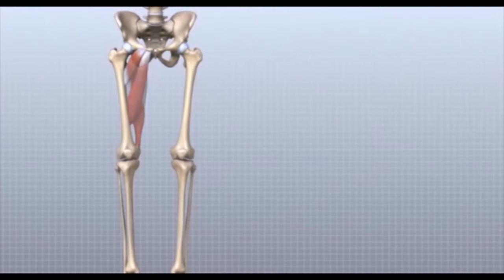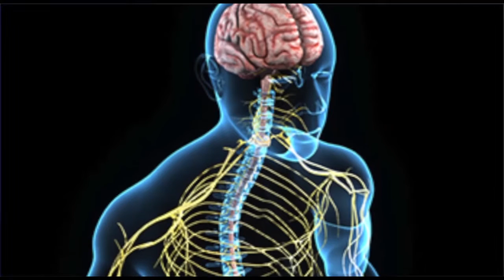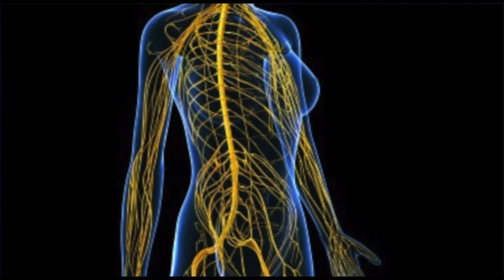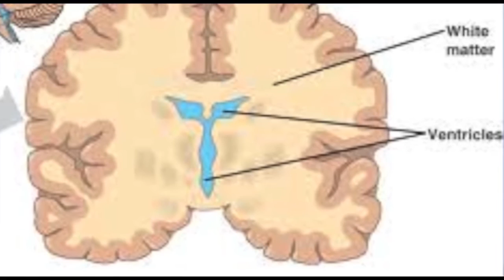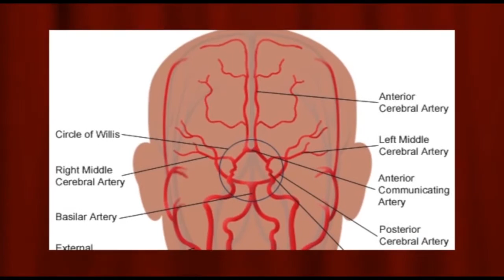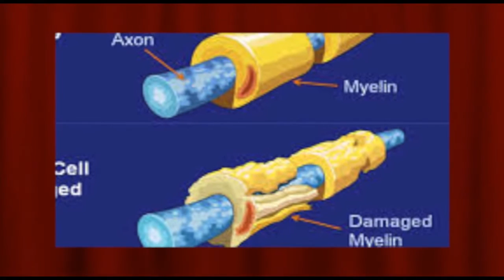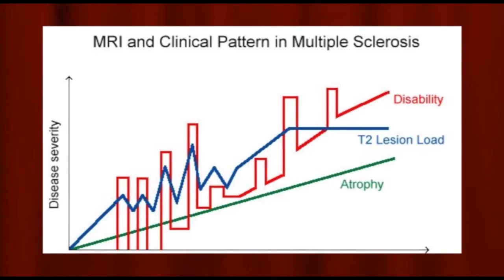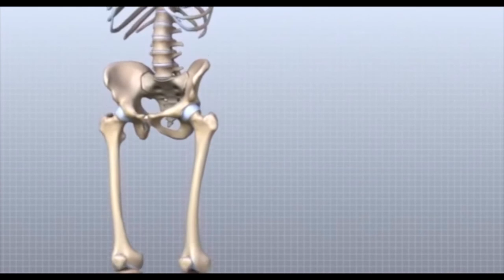تلویزیون ایران فردا - زنگ سلامت دوشنبه ۳۰ آذر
شما را به دیدن سی و هشتمین شماره از مجموعه برنامه “زنگ سلامت” به میزبانی آقای نوید محمدزاده (فیزیوتراپیست) دعوت می کنیم و در این برنامه نگاهی خواهیم داشت به بیماری ام اس. با ما همراه شوید و نظرات خود را در ارتباط با این برنامه برای ما ارسال نمایید.